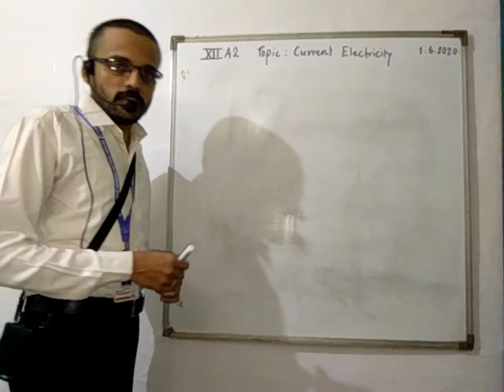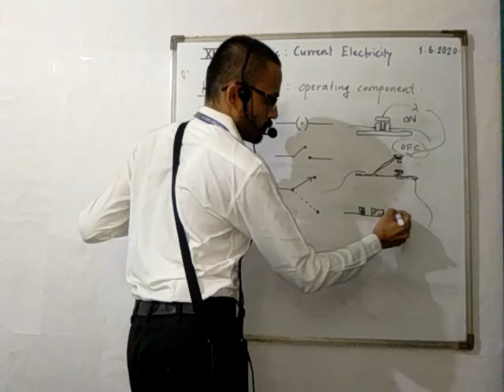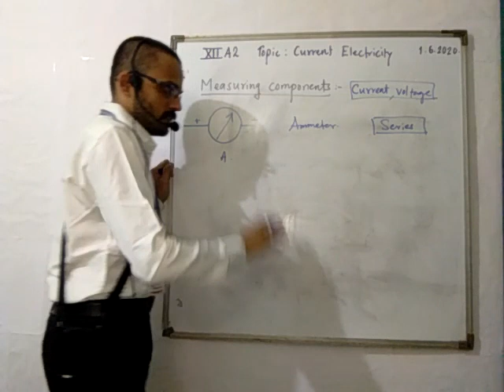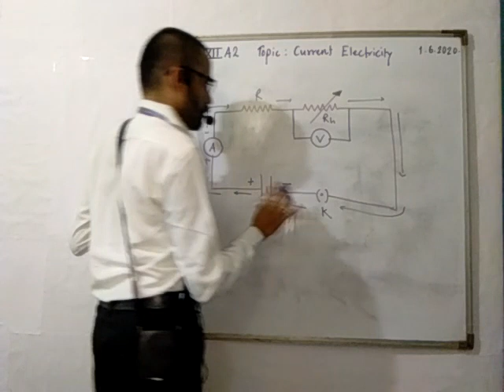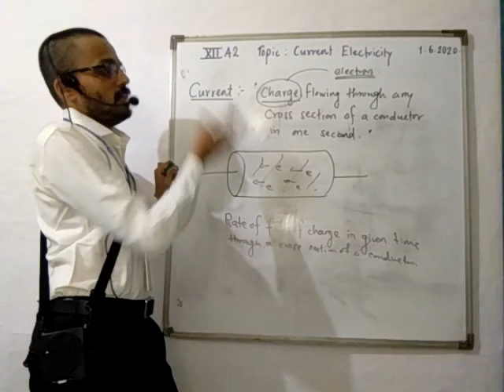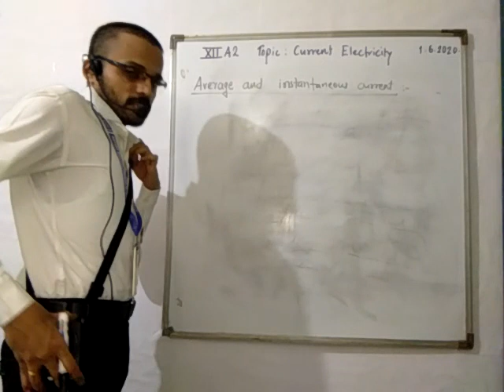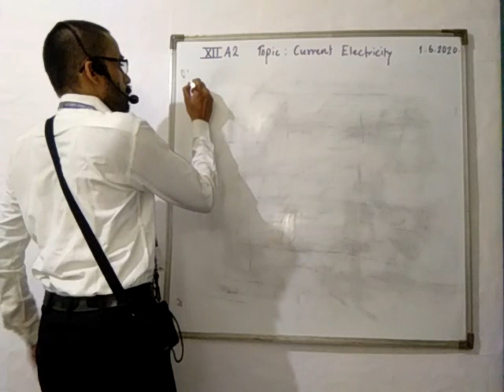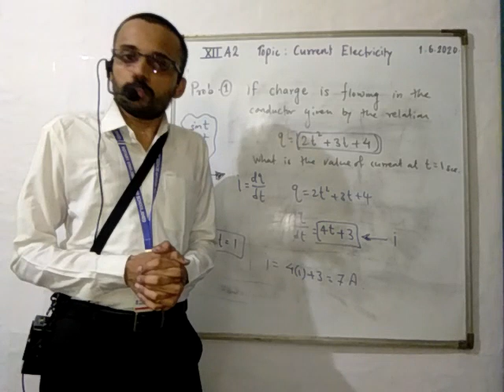1 JUNE XII A2 CURRENT ELECTRICITY LECT 2